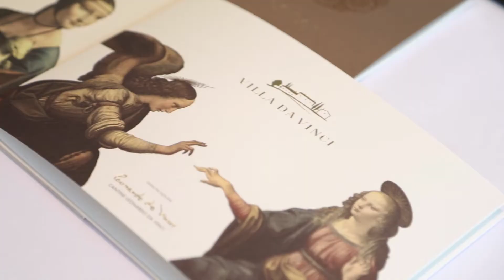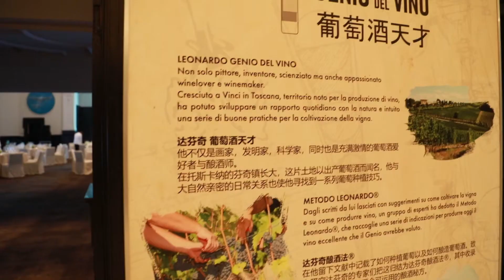Leonardo da Vinci goes to China